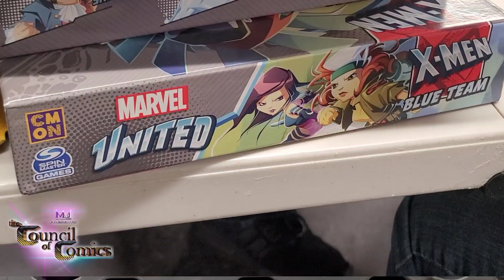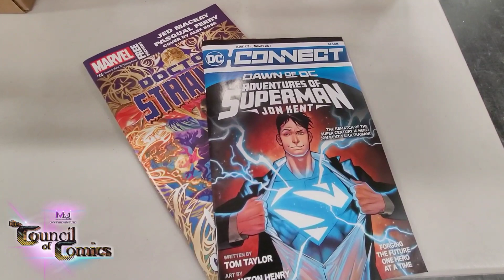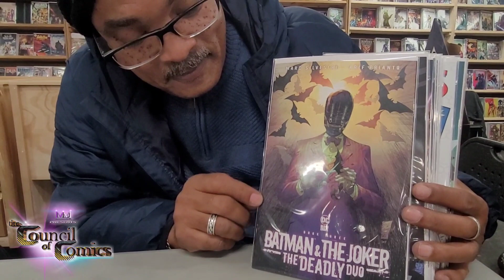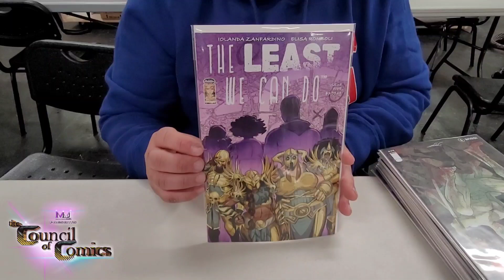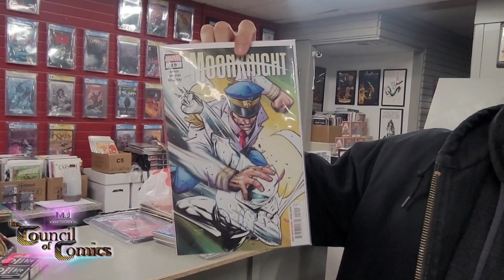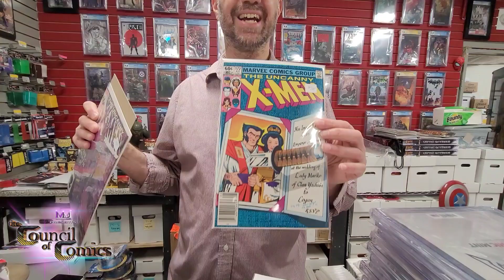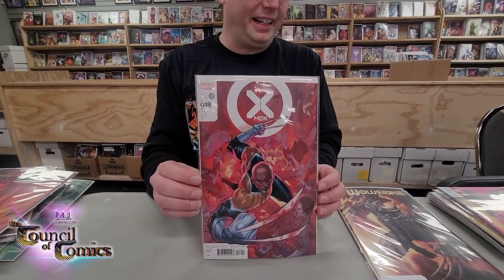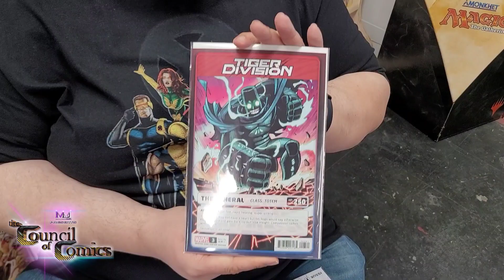New Comic Book Day! Ep. 31 1-11-23 MARVEL UNITED, NEW COMICS & REVIEWS!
Join the Council as we go over new comics this week at Alterniverse Comics in Hyde Park NY and play a little Marvel United!